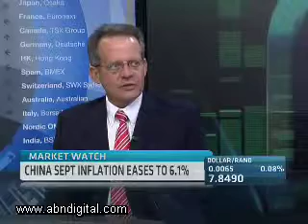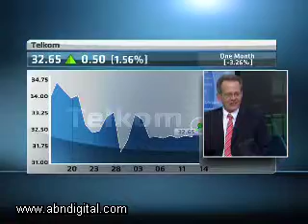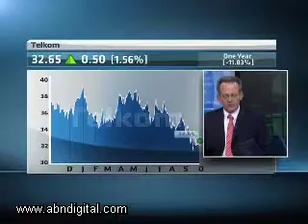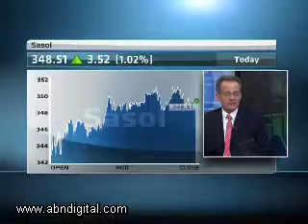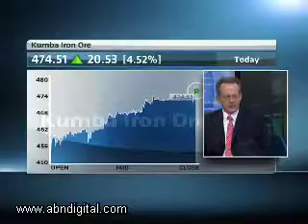14 October - Markets Wrap with Wayne McCurrie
ABN's Eleni Giokos speaks with Wayne McCurrie, from RMB Asset Management, giving the week's final wrap of the latest financial news driving the South African markets.